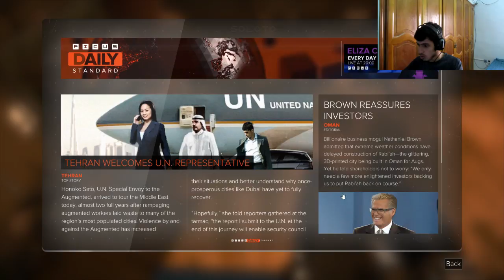Deus Ex: Mankind Divided IS FINALLY CRACKED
My new channel : GamingBruh

► Follow/Add me :
• PSN ID : DhiaaDzGamer1

Deus Ex: Mankind Divided IS FINALLY CRACKED  ,, Dirona LIKE ! (Yla bghito)

telechargina 76 giga nta3 game wahed : deus ex mankind divided, un jeu mlih w enfin darolo el crack ,, enjoy this gameplay :D and wait for part 2 :p

8LF2IqK

Video uploaded & owned by Dz Gamer.
deus ex mankind divided how to get all augs,
deus ex mankind divided hunting down the final clues,
deus ex mankind divided how to get praxis,
deus ex mankind divided hacking tips,
deus ex mankind divided intro,
deus ex mankind divided ign,
deus ex mankind divided crack,